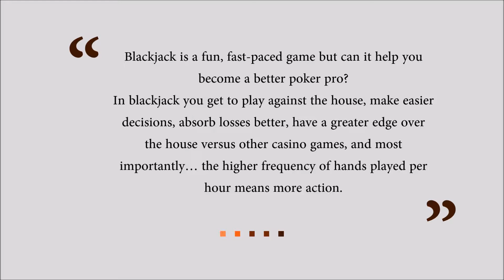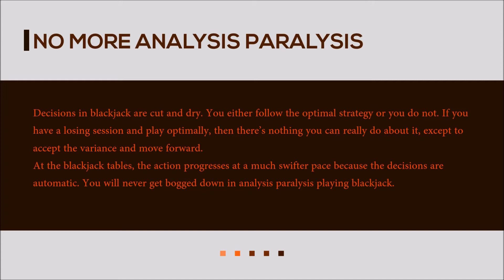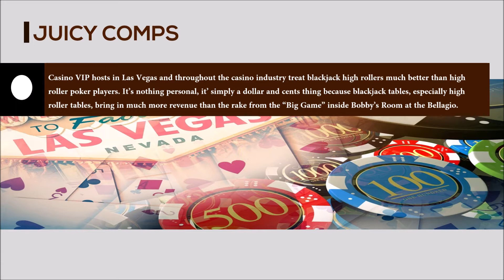Can Blackjack Make You a Better Poker Pro?